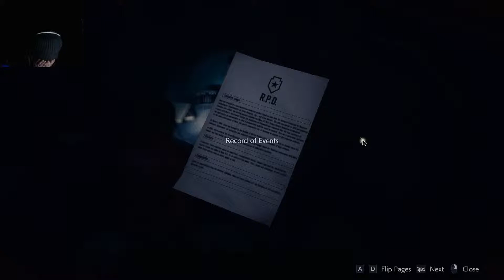Resident Evil 2 Part 17 - CLAIR STORY B START!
Hi, hello, and welcome back to Resident Evil, 2, in which we push begin Clair side B, and learn this game isn't messing around with its difficulty spike.